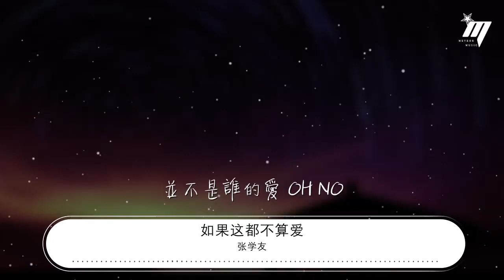張學友 - 如果這都不算愛『如果這都不算愛 我有什麼好悲哀』【動態歌詞Lyrics】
如果這都不算愛

00:00  作詞 : 李焯雄
00:01  作曲 : 伍佰
00:02  編曲 : Davy Chan/Joey Tang
00:19 是否愛就得忍耐 不問該不該
00:27 都怪我沒能耐 轉身走開
00:36 難道犧牲才精彩 傷痛才實在
00:42 要爲你流下淚來 才證明是愛
00:52 如果這都不算愛
00:55 我有什麼好悲哀
00:59 謝謝你的慷慨
01:02 是我自己活該
01:08 如果這都不算愛
01:11 我有什麼好悲哀
01:16 你只要被期待
01:19 不要真正去愛 OH NO
01:25 還要怎樣的表白 纔不算獨白
01:33 都怪我沒能耐 轉身走開
01:43 難道犧牲才精彩 傷痛才實在
01:49 要爲你流下淚來 才證明是愛
02:15 你的感情太易割愛
02:19 把未來轉眼就刪改
02:23 我的心卻爲你空白了一塊
02:30 如果這都不算愛
02:35 我有什麼好悲哀
02:39 謝謝你的慷慨
02:42 是我自己活該
02:47 如果這都不算愛
02:51 我有什麼好悲哀
02:56 你要的是崇拜
02:59 並不是誰的愛 OH NO